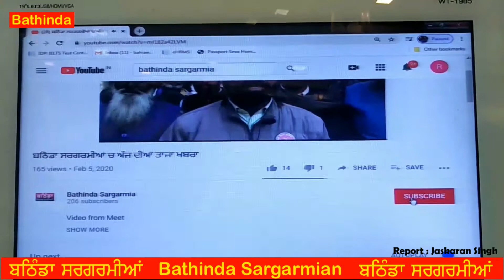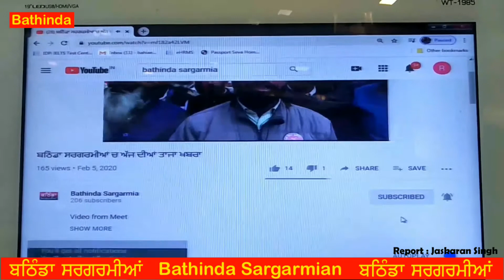ਦੇਖੋ ਰਾਜਿੰਦਰ ਕਾਲਜ ਦੇ ਸਹਾਇਕ ਪ੍ਰੋਫੈਸਰਾਂ ਕੀ ਕੀਤਾ